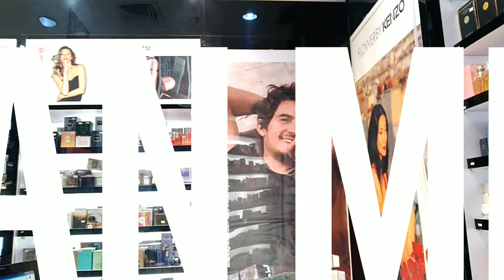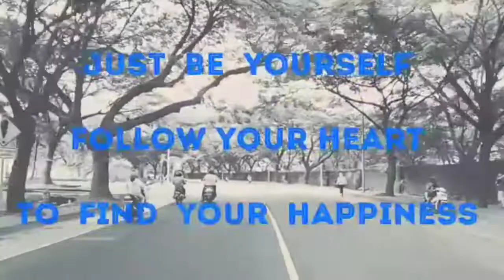FANS BERAT SABYAN REACTION VIDEO SABYAN GAMBUS KE 3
Hallo teman teman sabyanlover dari sabang sampai merauke kembali lagi di channel TTM ini saya membuat video reaction nya sabyan gambus yang kita gemari.
Sebagai fans berat sabyan maka saya wajib memberikan pengalaman saya dalam reaction untuk pertama kali melihat video music sabyan gambus nya.
Ini video ke 3 saya tentang reaction sabyan gambus dan memang saya salah satu fans baru nya sabyan gambus.
Semoga cukup terhibur yah guys akan reaksi nya karena ini bener2 asli reaksi pertama saya.
Thx for watching n see u soon guys... Bye2

artis = sabyan gambus
song = ya.. maulana